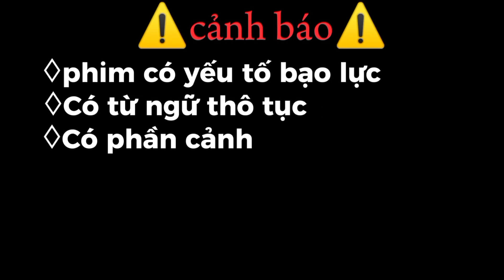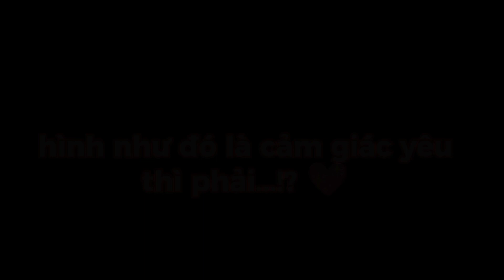ll SẠC PIN CON💖ll EP1